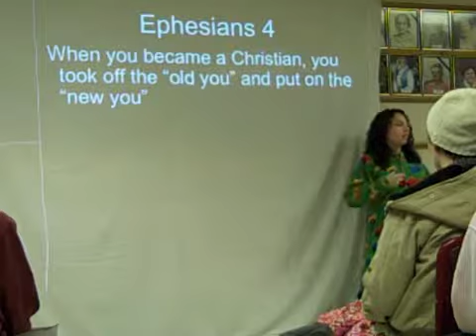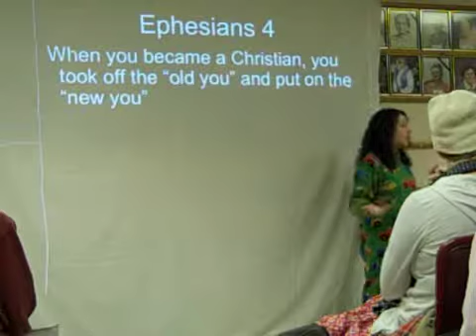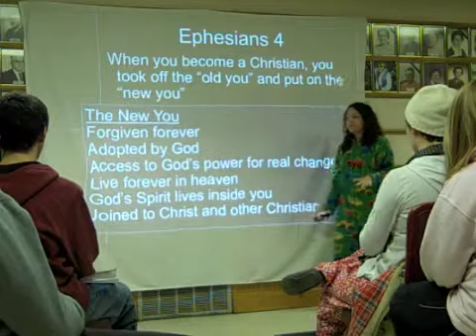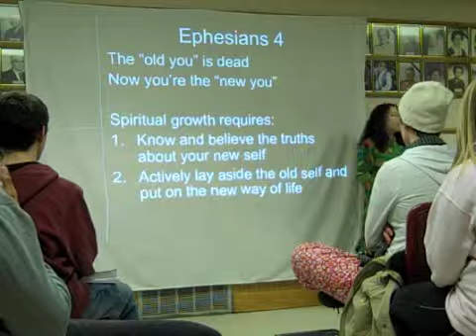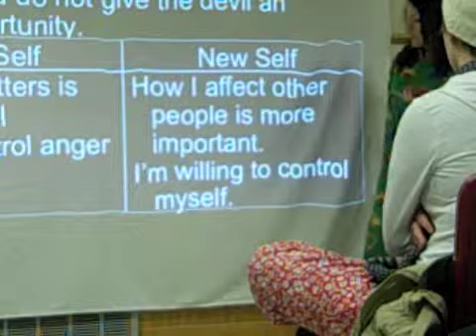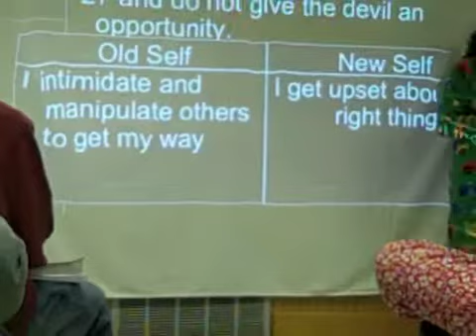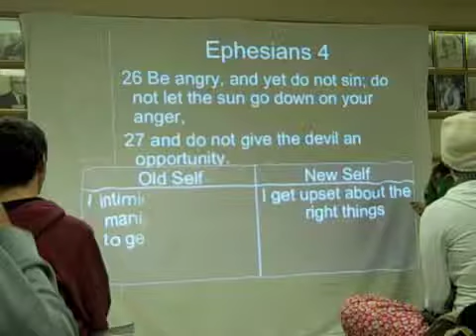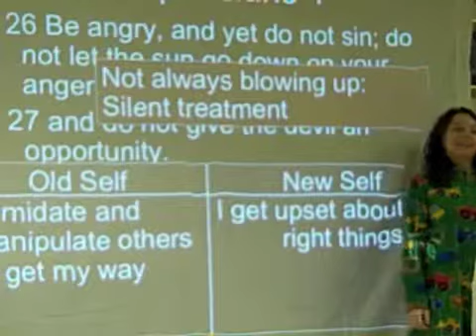Ephesians 4.4 Putting On the New You Part 1